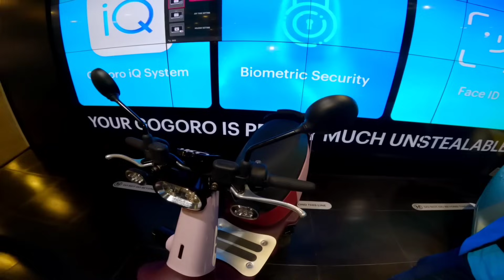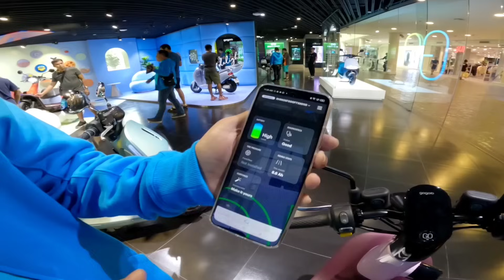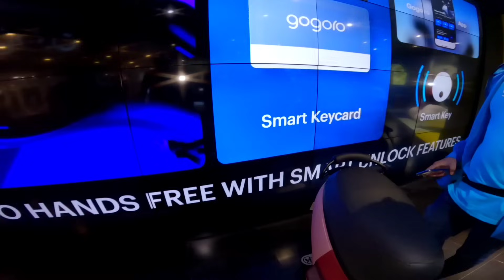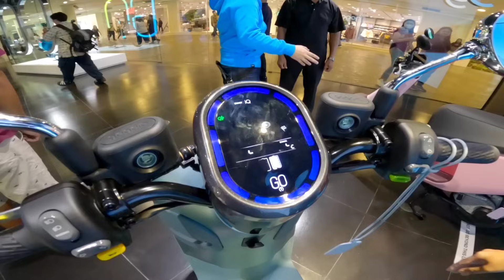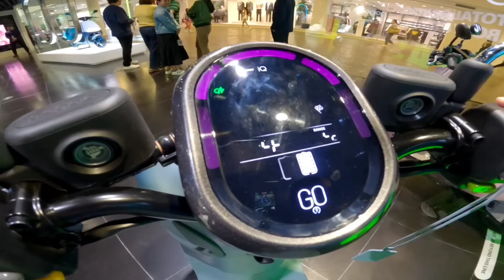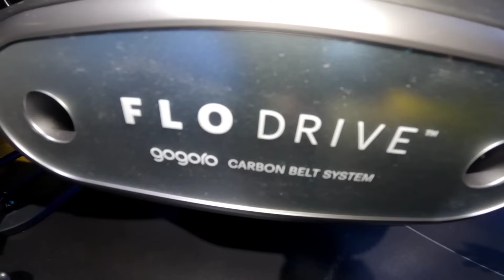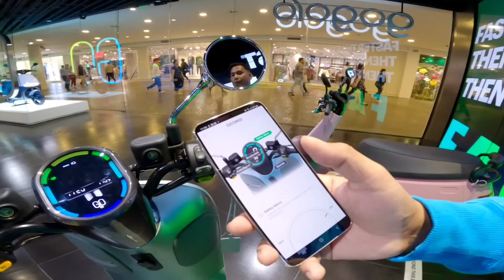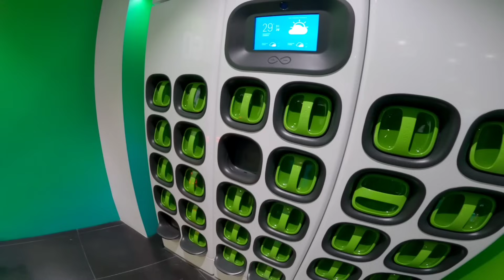GOGORO ELECTRIC SCOOTER | RANK NUMBER 1 SA TAIWAN | 6 SECONDS FULL CHARGE NA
Hello mga ka Chillax. Eto my dinayo na naman tayong bagong e bike shop. Eto ang Gogoro Phil. Kilala eto bilang number 1 E scooter sa Taiwan. Ngayon nasa Pinas na. Dec '23 pa daw magiging available mga presyo. Kaya as of now samahan niyo ko alamin mga basic specs at features nito.
If you do like our video pls give our video a thumbs up & do subscribe to our Youtube Channel & turn on the notification bell to be updated on our latest vlogs. Thank you for the support. Enjoy watching & God bless.
If you wish to help financially sa mga less fortunate pandagdag sa bdget. Eto po ang aking Gcash numbet 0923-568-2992

Location:

Greenbelt 4  Makati City
Sa dating pwesto ng Globe